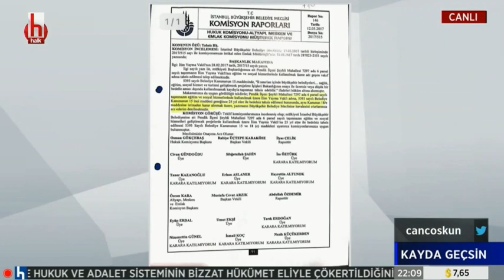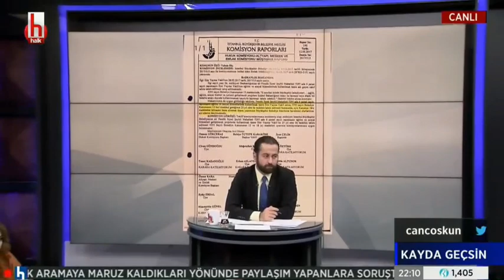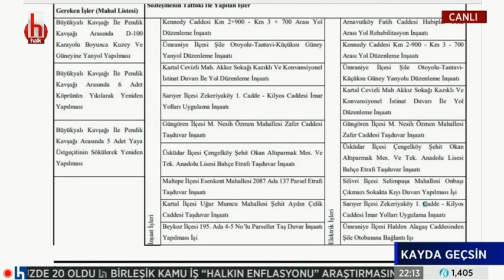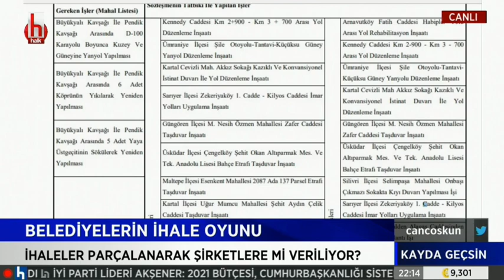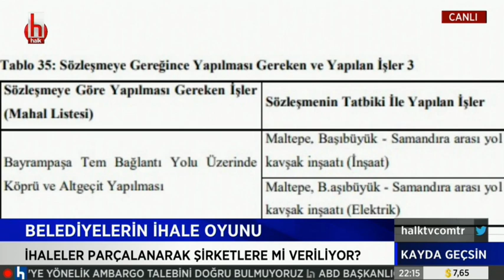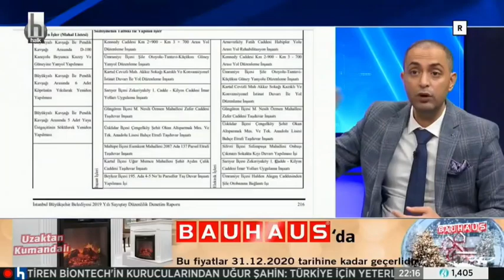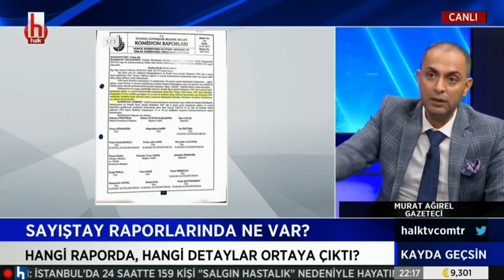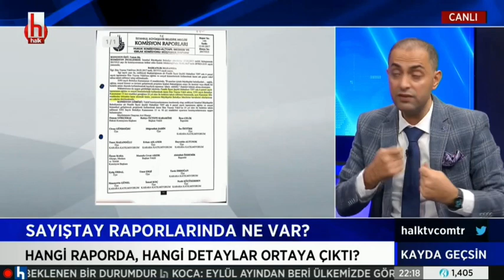Murat Ağırel belediyelerdeki yolsuzlukları anlattı | Kayda Geçsin 22 Aralık 2020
Türkiye yolsuzluk sarmalında... Gazeteci Murat Ağırel, Sayıştay raporlarını inceleyerek belediye eliyle yapılan yolsuzlukları tek tek, yöntemleriyle ve örnekleriyle anlattı.

Sayıştay, belediyelerle ilgili 2019 yılına ait raporları yayımladı. Yayımlandıktan kısa süre sonra Sayıştayın sitesinden kaldırılan raporlar, ertesi gün yeniden yüklendi. Bunun üzerinde gazeteciler bu raporları inceleyerek, belediyeler eliyle yapılan yolsuzlukları halka aktarmaya devam ediyor.

Yolsuzlukla ilgili haberleriyle tanınan ve aylarca Silivri Cezaevinde tecrit altında tutulan gazeteci Murat Ağırel de Sayıştay raporlarını inceledi. Halk TV’de Can Coşkun ile Kayda Geçsin programında yolsuzlukları anlatan Ağırel, Türkiye’nin içine saplandığı yolsuzluk sarmalını bir bir anlattı.

Bursa’da İlim Yayma Cemiyeti için belediye eliyle yapılan yurtlardan, İstanbul’da Kültür A.Ş.’nin karşılıksız harcadığı paralara kadar pek çok konuya değinen Ağırel, “Bir iş için ihaleye çıkılıyor ve maliyet bu işe göre hesaplanıyor. Ancak Sayıştay raporlarında birçok yerde ihale edilen işten başka işler yapıldığı görülüyor” ifadelerini kullandı.

Yolsuzluk yöntemlerini de ortaya döken Ağırel şöyle konuştu:

Şimdi diyor ki; ben senden bir bardak su alacağım. Bunun limiti de 13 milyon lira. 3g ile yapmak için. Bu istisnai bir yöntemdir 4734’te. Kanun cevaz vermiş bunu. Ama bütün ihaleleri buraya sokmuşlar. Bir bardak su alacak ama bu 13 milyon lirayı geçiyor. Diyor ki “Kolay bu üçe böleriz” ve bardağı ayrı, suyu ayrı, üzerindeki logoyu ayrı ihale ediyor. Bu şekilde verilen 380 küsür milyonluk ihaleler var.